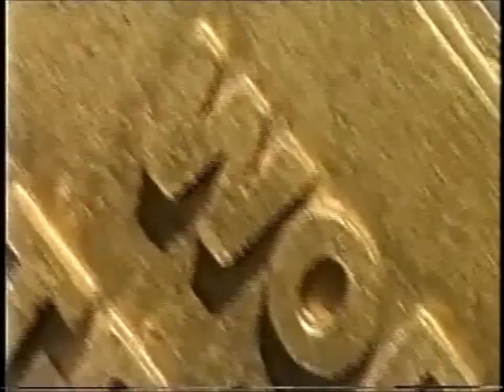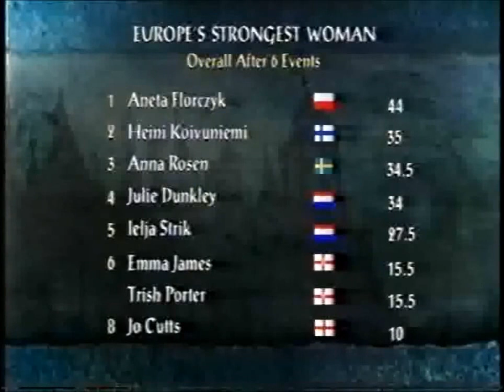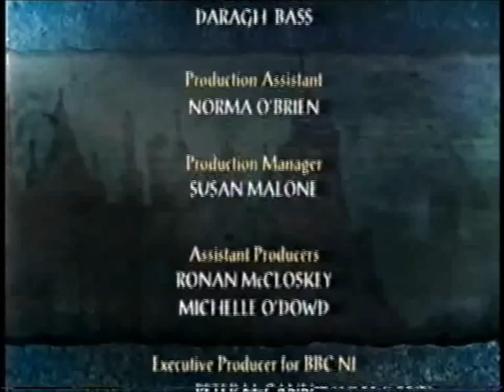Clash of the Celtic giants Europes strongest woman 2004.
Ielja Strik.
Julie Dunkley.
Anna Rosen.
Heini Koivuniemi.
Aneta Florczyzk.
Emma James.
Trish Porter.
Jo Cutts.

Footage by Wout Zijlstra.